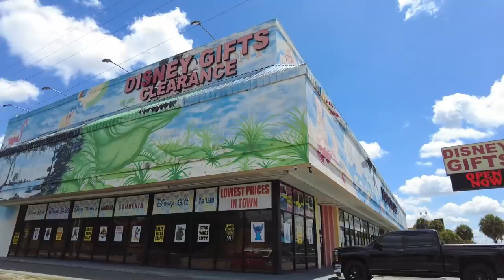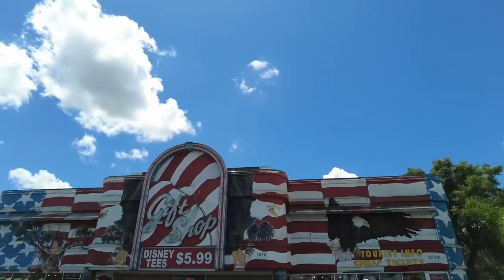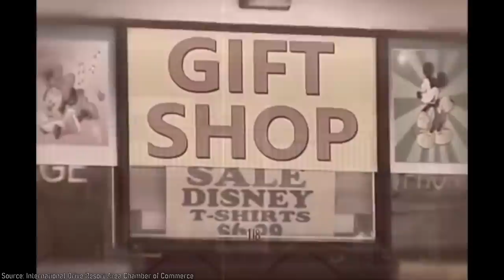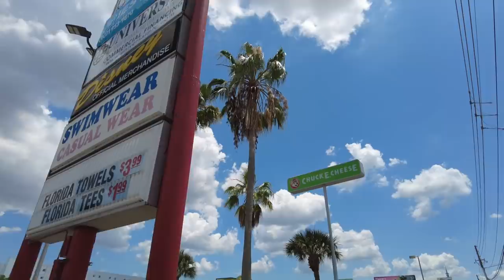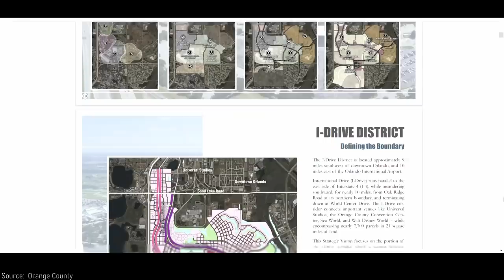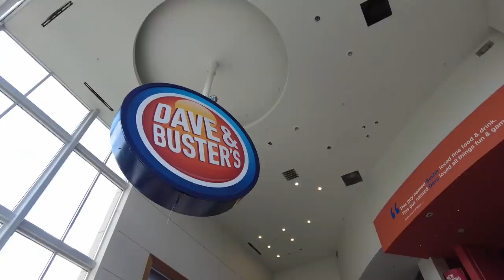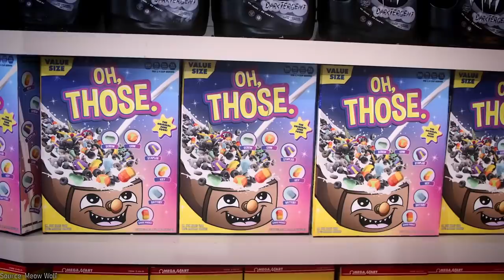Epic Universe Is About to Change Everything | The Future of Orlando Entertainment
Universal is currently in the process of building its third Orlando theme park, Epic Universe. Today, we take a look at what will be offered at this new park and speculate on how it will evolve Universal Orlando Resort into a must-see destination that will act as a true competitor to Disney going forward. From there, we take a look at the surrounding area, seeing how the evolution of Universal also grows Orlando entertainment around it.

Special thanks to Alicia Stella for pointing me in the right direction by providing me with certain documents. If you want to discuss theme parks or follow the development of Epic Universe, definitely check out her YouTube channel Theme Park Stop